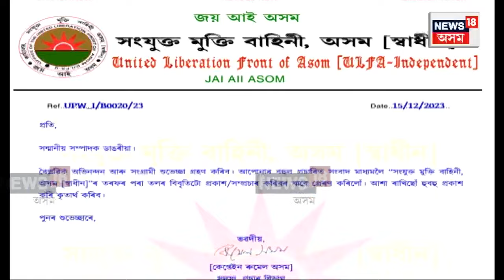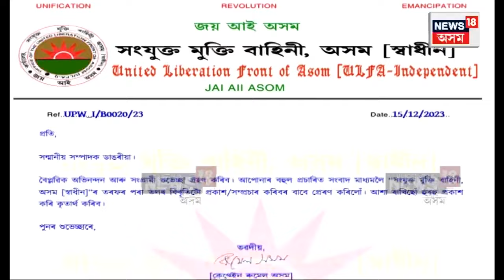Assam Assembly Security | সংসদ কাণ্ডৰক পিছতে তৎপৰ হৈছে অসম আৰক্ষী | কটকটীয়া নিৰাপত্তা | N18V